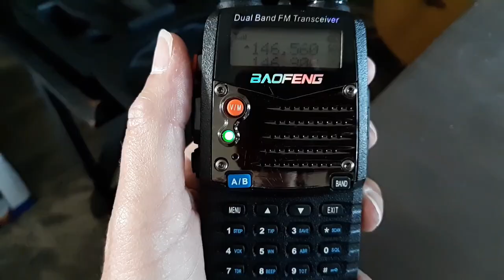Fort Stanton Endurance Ride - They're Off!!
Fort Stanton Endurance Ride - They're Off!!  This is morning of the 3rd day!

50' foot Solar Panel Extension Cables